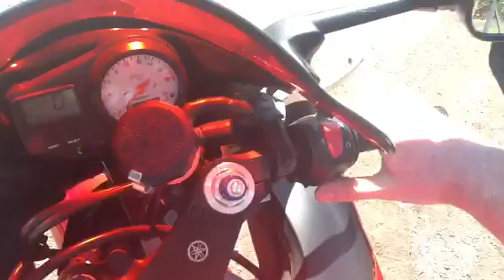2002 Yamaha YZF-R6